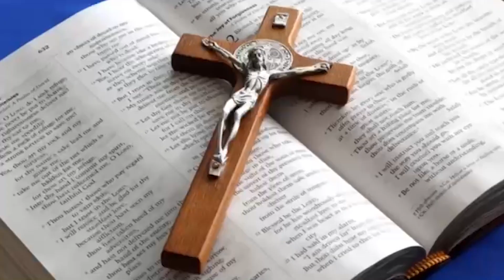Séries Religiões com o Pastor Tales Wander Maas Jardim ( 1ª Igreja Batista )